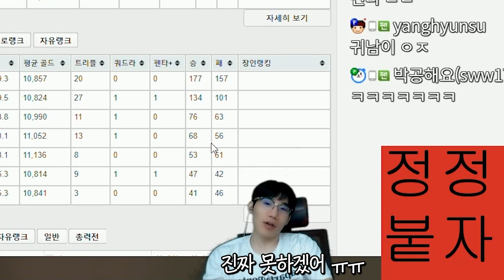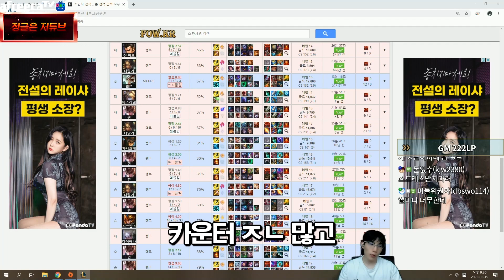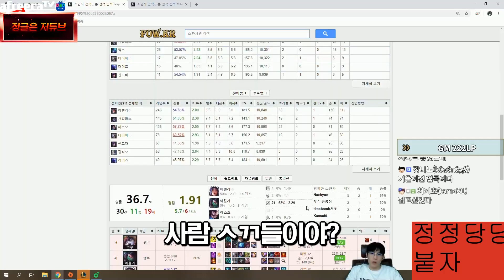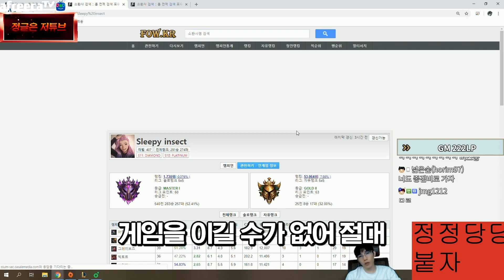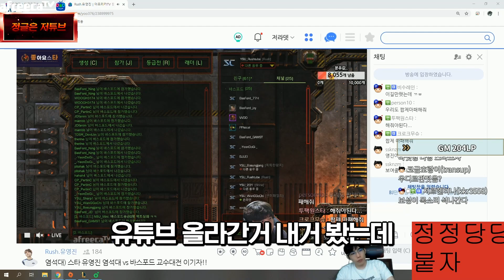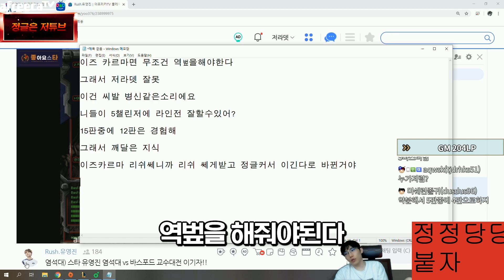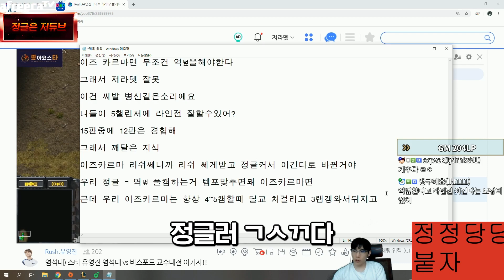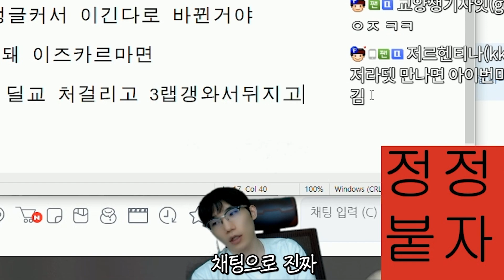협곡에 나타난 좀비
▼─읽어주세요─▼